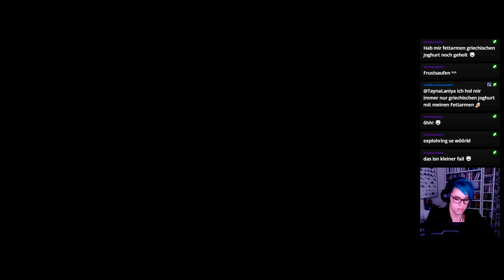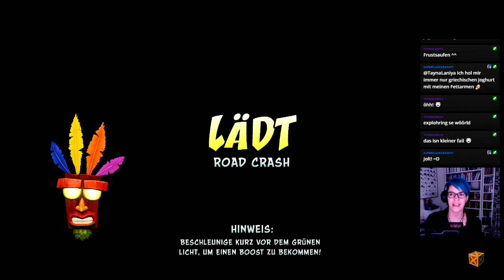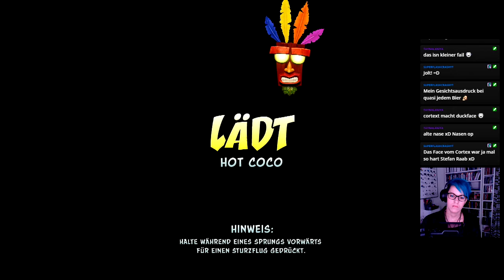Let's Play -LIVE- Crash Bandicoot 3 (N.Sane-Trilogy) [100%] #10